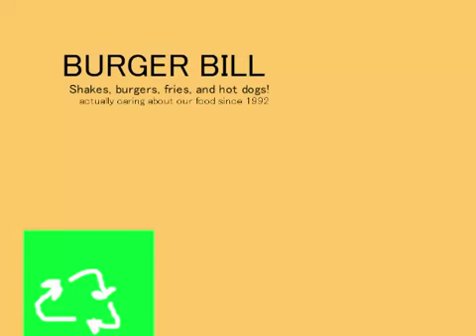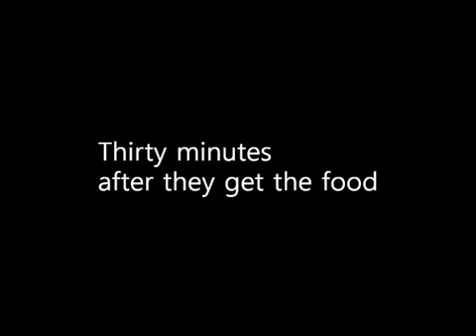Unexpected Encounter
Joe and Jim go and get lunch. But they encounter a special someone... someone that isn't exactly ideal to run into at Burger Bill...
Joe Tales episode 10

Hello, viewers! I am Reuben Pork, and I make animations, LEGO videos, stop motions, pet videos, and generally funny content occasionally.